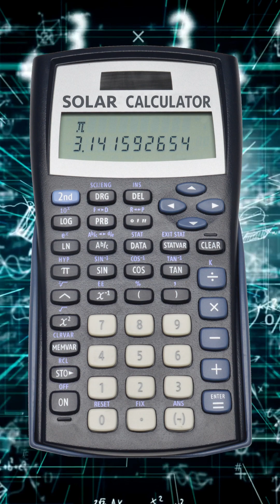Happy Pi Day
Happy Pi Day, folks! Today we celebrate the mathematical constant, Pi. Did you know that Pi Day is celebrated on March 14th every year because it matches the first three digits of Pi - 3.14? And that it was first recognised by physicist Larry Shaw in 1988?"

But that's not all! Pi is an infinitely long, irrational number that has fascinated mathematicians for thousands of years. In fact, the current record for calculating Pi stands at over 31 trillion digits!

And speaking of pies, did you know that pies are circular because they're the perfect way to celebrate Pi Day? And that in 2015, March 14th was celebrated as Super Pi Day because at 9:26:53 on the clock, the date and time together represented the first 10 digits of Pi value?

So, let's celebrate Pi Day by eating some delicious pies and reciting Pi to as many decimal places as possible. Who knows, you may even break the world record!
Happy Pi Day, everyone!